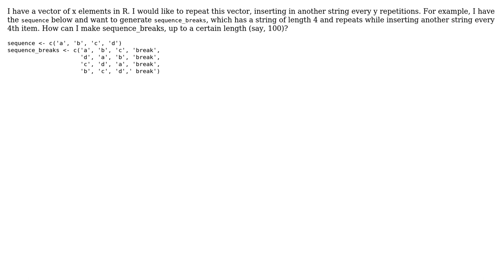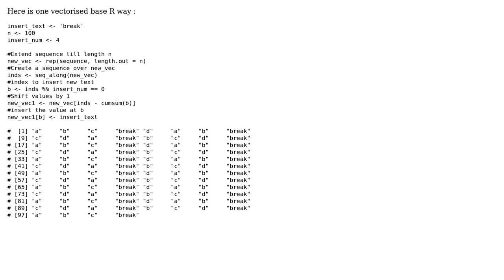How to insert a string at repeated intervals of another string in R?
With thanks & praise to God, and with thanks to the many people who have made this project possible! | Content (except music & images) licensed under CC BY-SA | Music | Images & others | With thanks to user user42485 user Ronak Shah and the Stack Exchange Network Trademarks are property of their respective owners. You are responsible for your own actions.